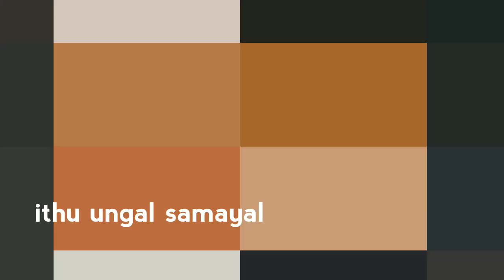ஹோட்டல் பக்கம் இனி போகவே மாட்டீங்க சீக்ரெட் ரெசிபி ||@ithuungalsamayal ithuungal